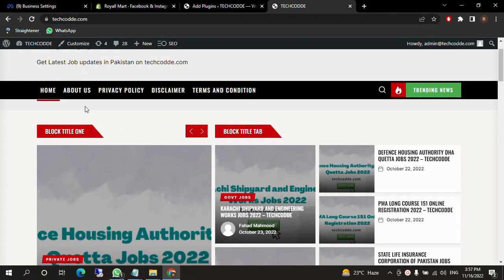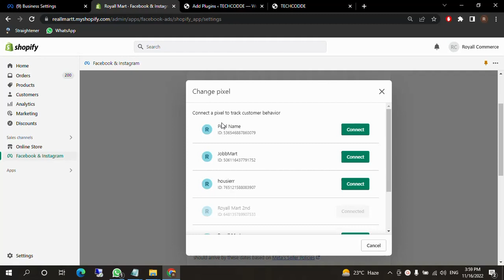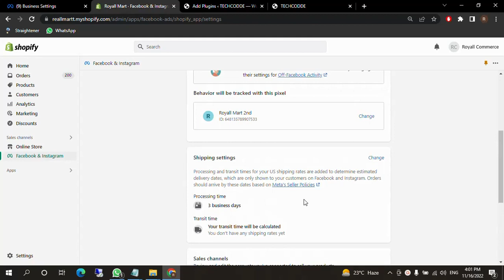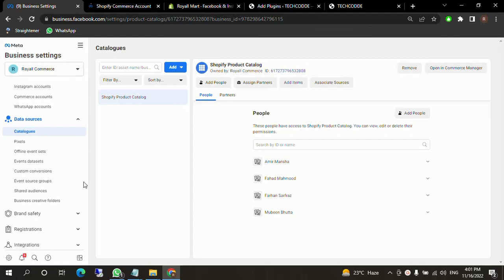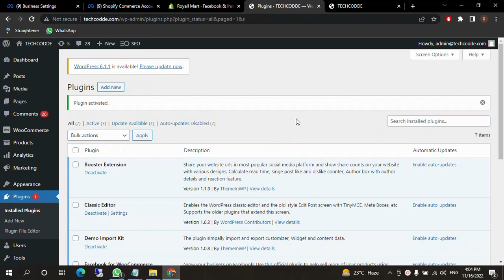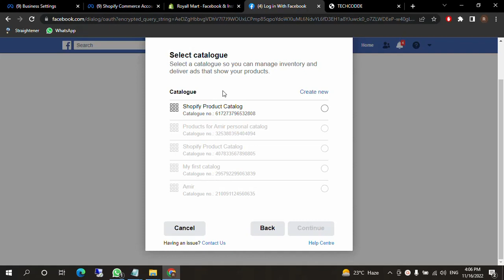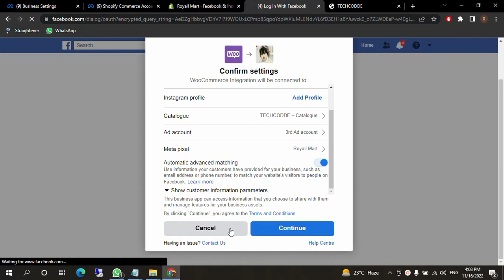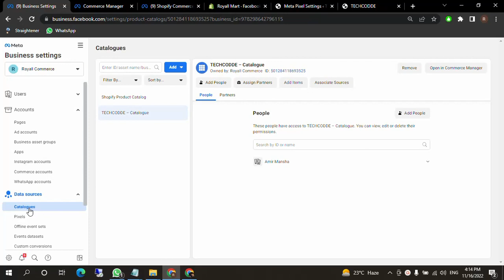Pixel And Catalogue Setup For E commerce website